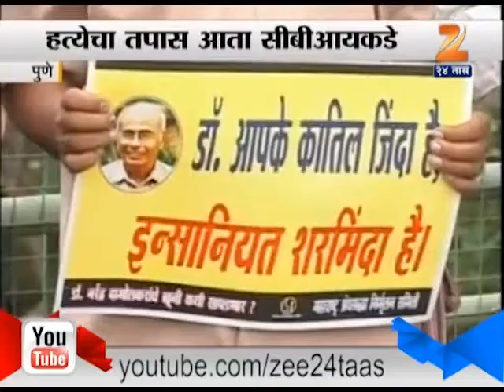Pune Narendra Dhabolkar Murder Paseed 11 Months No Arrest Till Date